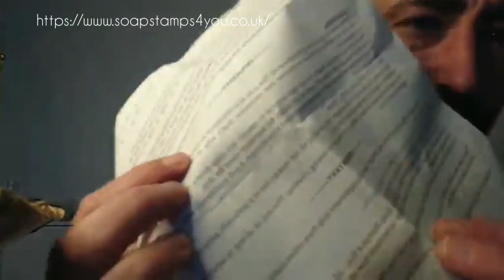Los sellos para jabón de Soapstams4you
Unboxing de los sellos para jabón de soapstamps4you!.